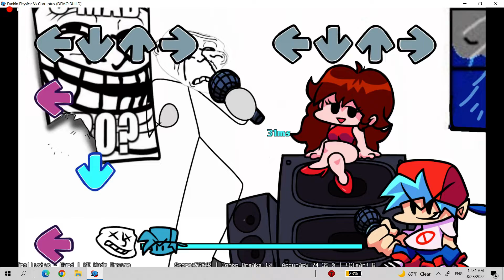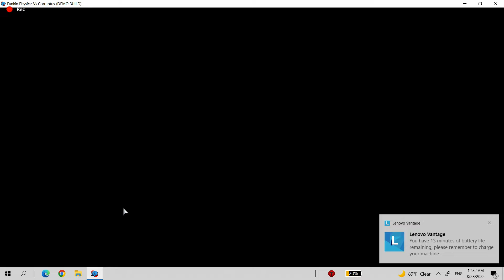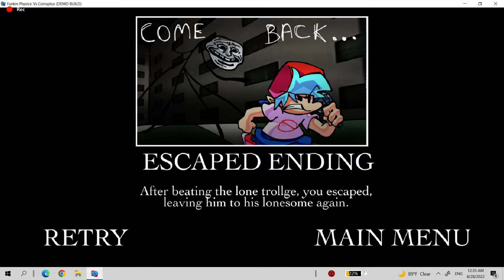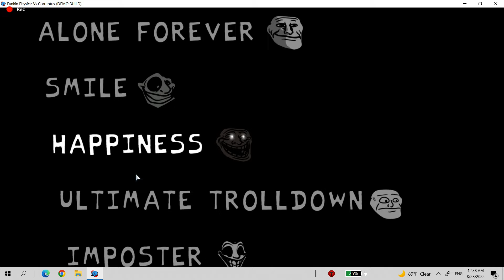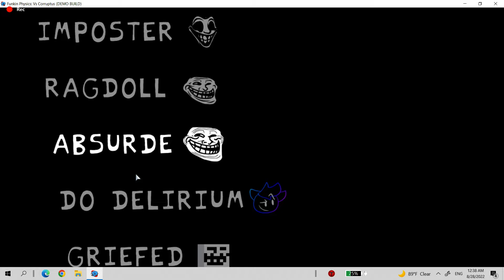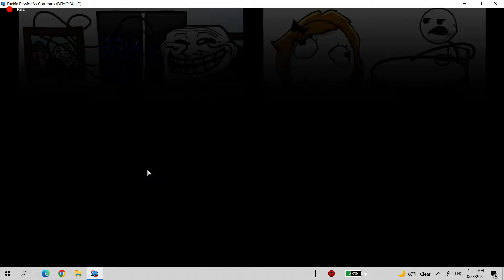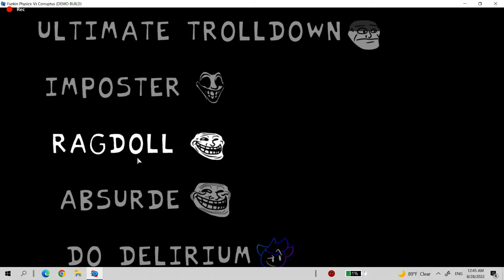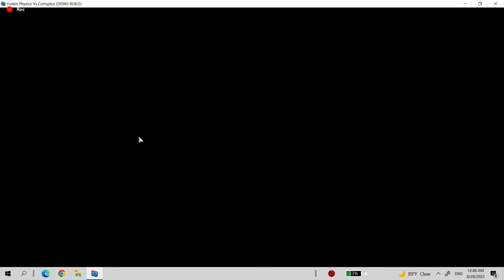FNF (Friday Night Funkin) playing trollface/trollge week 2